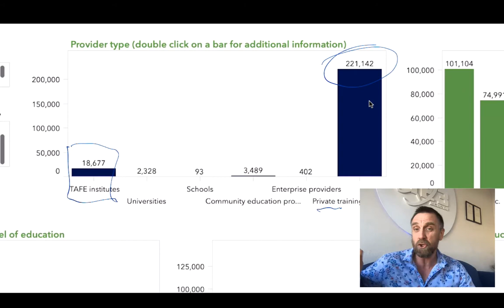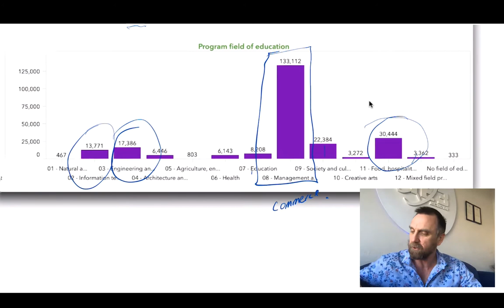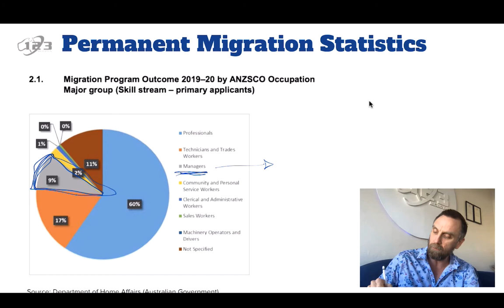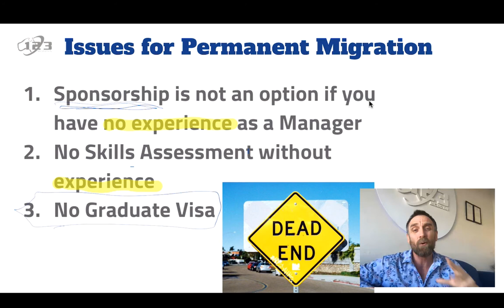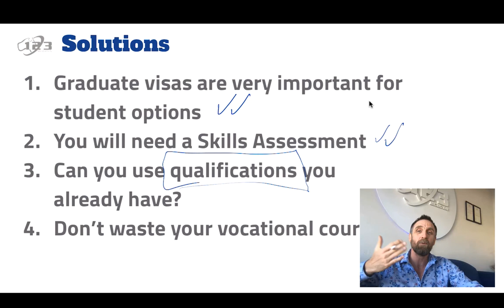Studying a Diploma of Business for Permanent Residency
The Australian student visas do not allow students to change course except in particular situations. Very often students that begin a course without considering how they are able to get another visa and find themselves with little options once they have finished their studies. It is important international students consider a pathway that will deliver them with their desired outcome. Some options provide more opportunities for work and maybe permanent residency in Australia. Let's look at Diplomas in Business.

If you wish to understand more about the Migration Plan please go to our website.

WE DO NOT OFFER FREE ADVICE... Australian Immigration is very complex, to provide good advice we are required to spend time understanding your situation in detail and exploring options. We are experts and have a 90 days money-back guarantee if you are not satisfied.

MARN:1568936

NCVER 2020, Australian Vocational Education and Training Statistics: INternational VET students 2019 - Data Visualisation, NCVER Adelaide